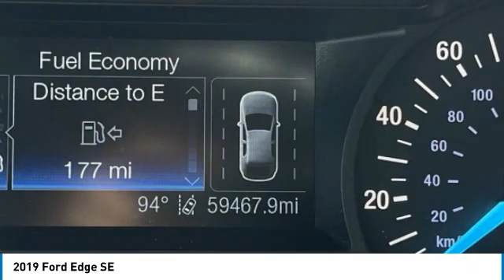2019 Ford Edge SE Agate Black Metallic in Chattanooga 31787P